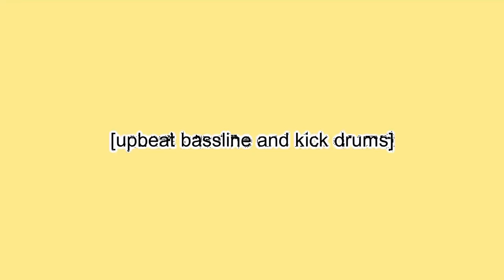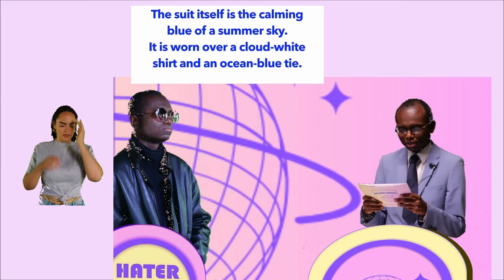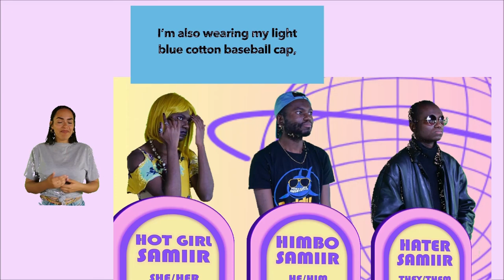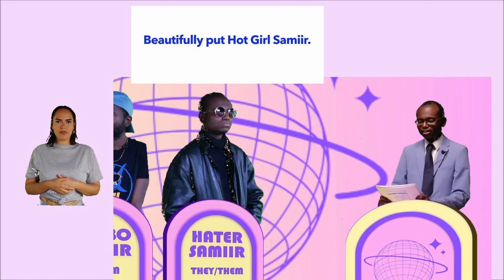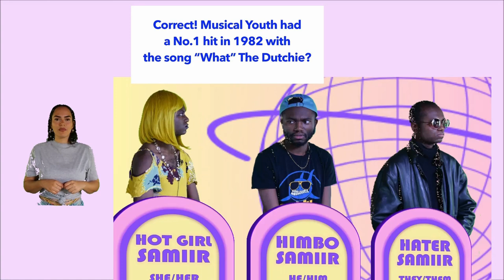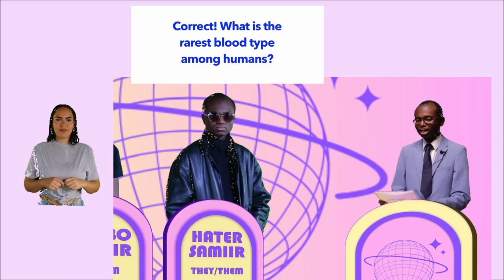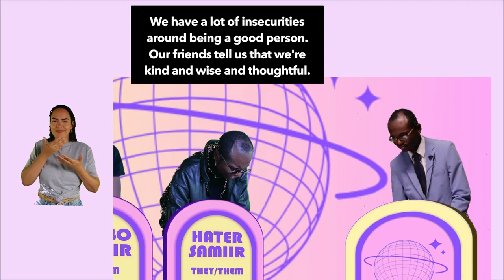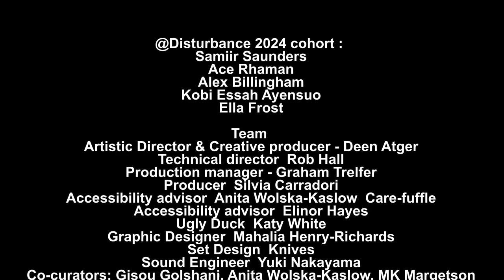The Real Samiir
‘The Real Samiir’ (2024 | 22mins) is an experimental hybrid performance piece depicting a segment of a fictional game show, which combines live performance and pre-recorded video. The performance features pre-recorded captions, live and pre-recorded BSL interpretation, and diegetic audio descriptions from the live and pre-recorded characters.

The live set consists of a roughly 3-foot high podium in front of a large green screen. There is a camera pointed at a 3/4 angle towards the podium. On the adjacent wall is a projection of a virtual game show set which has been made in Photoshop. Within the virtual environment are three podiums, each occupied by a pre-recorded Samiir. From left to right, they are: Hot Girl Samiir, Himbo Samiir, and Hater Samiir. A fourth podium (occupied by Host Samiir, who appears live within the projection via green screen) faces the pre-recorded contestants within the virtual scene.

The Real Samiir was produced for the @Disturbance Artists Residency (2024) and was featured during a hybrid live-streamed and in-person performance at Ugly Duck studio in London.

I’m so proud of my fellow artists/worldbuilders Ace Rahman, Kobi Essah Ayensuo, Ella Frost, and Alex Billingham, each of whom are bursting with creativity and talent, it’s an honour to share a space with you all

Big thanks to everyone at Ugly Duck for giving us tenderness, watering the seeds of our vision, and creating the structure for our worlds to take form, it’s been amazing to collaborate with such a skilled, caring, and dedicated team

Specific shout outs to creative director Deen, production team Silvia and Katy, tech team Rob and Graham, set designers Knives and Lily, sound babe Yuki, BTS and social media wizard @0duenyi, our artist liaison Gisou Golshani, accessibility team Anita and Eli, BSL interpretors Pettra and Grace, Audio Description mentor Joe Rizzo, and our press contact Anna Goodman --- all of these folks and so many more worked tirelessly behind the scenes to make this project possible!

Special thanks to Rene Francis-McBrearty, Nat Li Lin Steinhouse, and my artist mentor Anne Duffau, whose thoughtful conversations and feedback were pivotal in shaping the concept for my performance